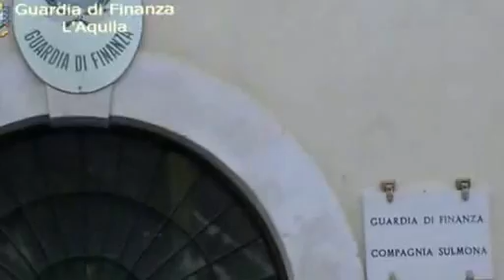Malasanità in Abruzzo. Scoperti tre dipendenti Asl assenteisti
MALASANITA' A PRATOLA PELIGNA. SCOPERTI DPENDENTI PUBBLICI ASSENTEISTI. Ogni giorno la Guardia di Finanza opera per cercare di ripristinare le necessarie condizioni di giustizia e fiducia tra cittadini ed Istituzioni. Ed è proprio in tale ottica che si inquadra l'ultima operazione che ha portato alla denuncia di tre dipendenti della ASL 1 Avezzano-Sulmona-L’Aquila, impiegati presso la sede di Pratola Peligna, per assenteismo. Ad inchiodare questi dipendenti pubblici infedeli appostamenti, pedinamenti e servizi di osservazione durati mesi.